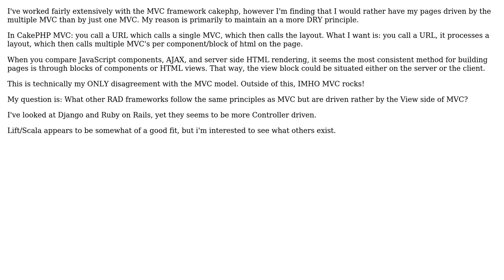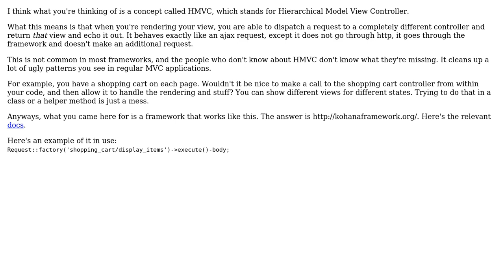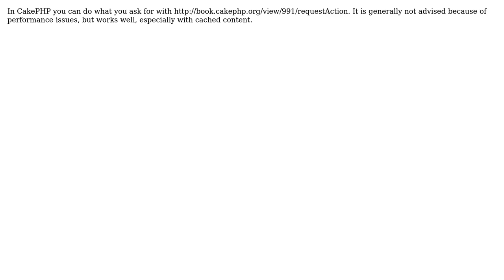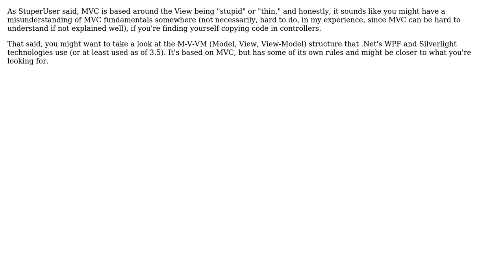Software Engineering: Multi MVC processing vs Single MVC process (5 Solutions!!)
Software Engineering: Multi MVC processing vs Single MVC process

With thanks & praise to God, and with thanks to the many people who have made this project possible! | Content (except music & images) licensed under CC BY-SA | Music | Images & others | With thanks to user StuperUser user Shauna user ryeguy user Robert Harvey user lordg user Joppe user Andrea and the Stack Exchange Network Trademarks are property of their respective owners. You are responsible for your own actions.